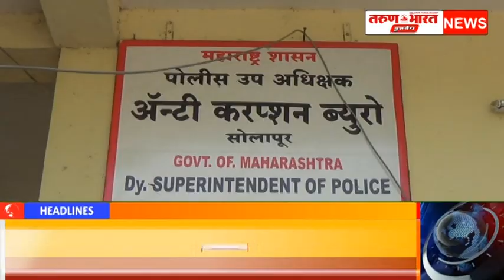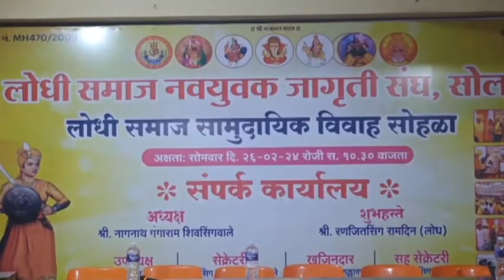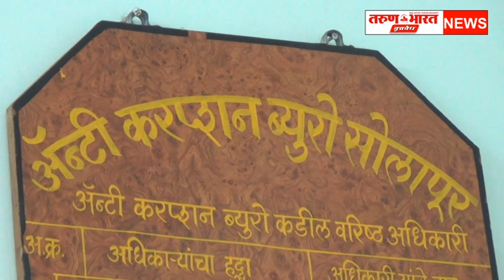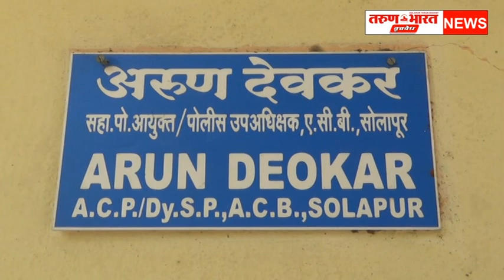23 जानेवारी 2024 सोलापूर जिल्ह्यातील संपूर्ण घडामोडी